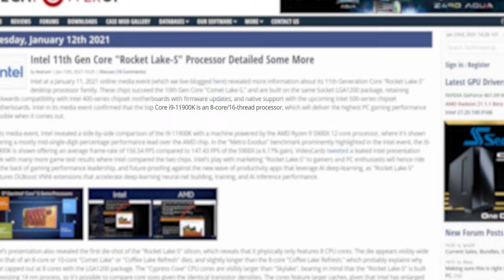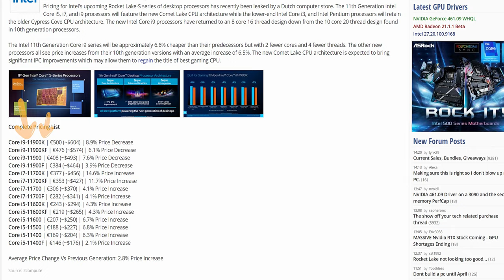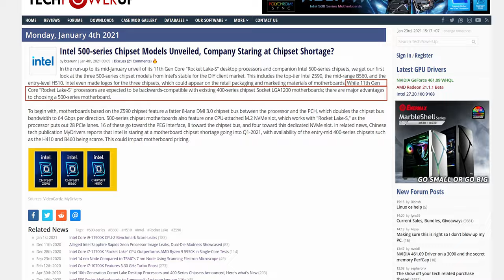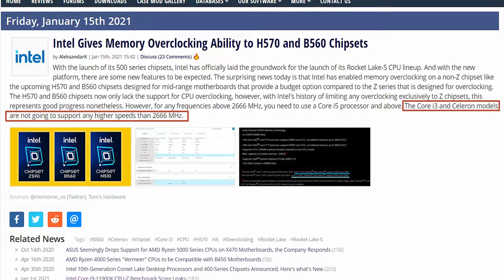TàuNhanhCôngNghệ #19 Tổng Hợp Những Điều CẦN BIẾT Về CPU Core i Thế Hệ 11 - Có Đáng Mua 11900K?